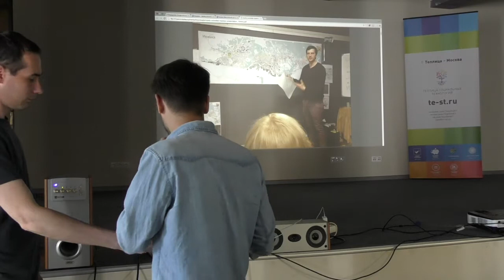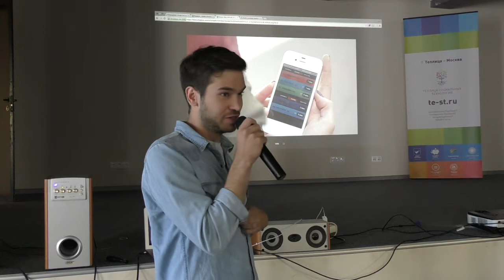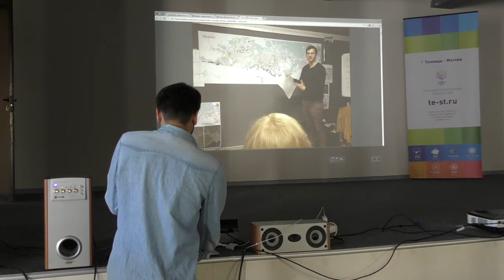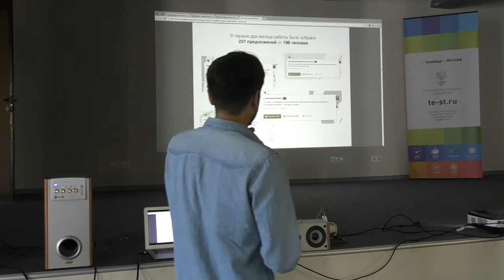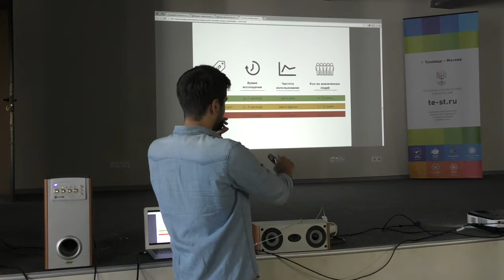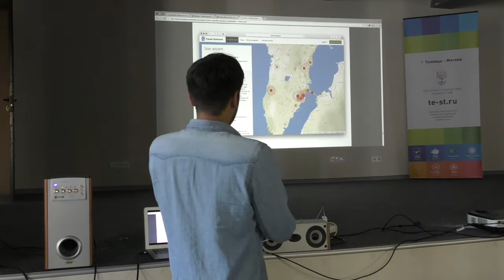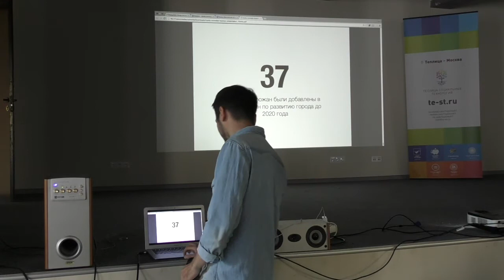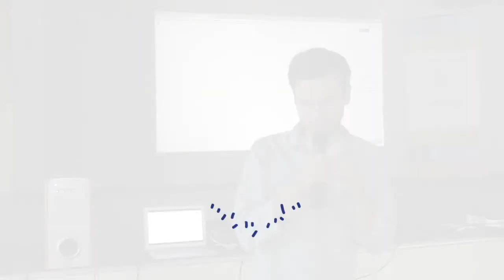Степан Митаки. Как позволить жителям влиять развитие города с помощью краудсорсиновой платформы